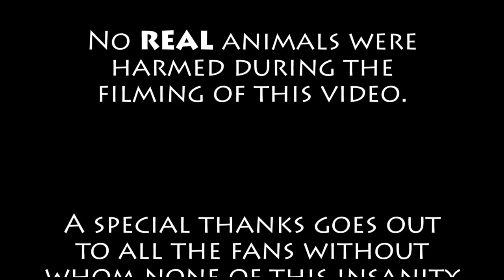MADMA s08e10 The Horse Whisperer / Mary and Dad's Minecraft Adventures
The responses for puppy names were overwhelming.  Thousands of them!

The first person to suggest each name below is listed next the respective puppy name:

Taco  -  MaryDoesMC
Nacho  -  Emma Welshie
Sushi  -  JIMMY BOBLIN
Scampi  -  Jasmine Slade

(We'll add more stuff soon!)

Sas 'spots' (no pun intended) a horse--the pups are born and the evil guy gets a new lease on life! WOAH! That's a lot in one episode.

"Flutey Sting"
ISRC: USUAN1100435

"Light Sting"
ISRC: USUAN1100433

ISRC: USUAN1200087